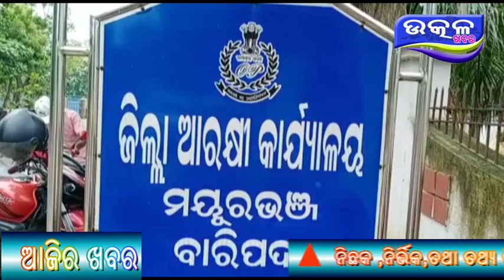CBI ra tadanta start